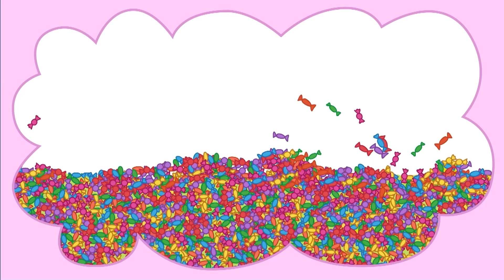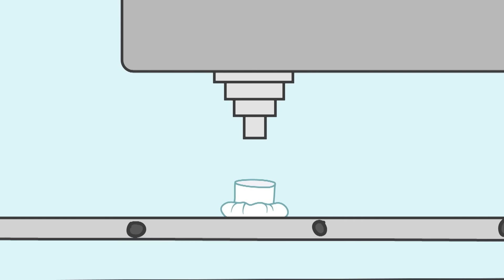Dolci Gattini, Collezione di cartoni animati per bambini 🤩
I gatti indossano cappellini bianchi, significa che qualcuno ha bisogno di aiuto!
Unisciti alle avventure dei gatti e aiutali a curare i loro amici!